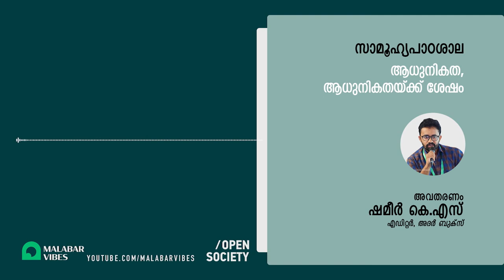ആധുനികത, ആധുനികതയ്ക്ക് ശേഷം | ഷമീർ കെ.എസ് | സാമൂഹ്യപാഠശാല | Shameer K S | Podcast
മലബാർ വൈബ്‌സും ഓപ്പൻ സൊസൈറ്റിയും സംയുക്തമായി സംഘടിപ്പിച്ച സാമൂഹ്യപാഠശാലയിലെ ആധുനികത, ആധുനികതയ്ക്ക് ശേഷം എന്ന സെഷൻ.